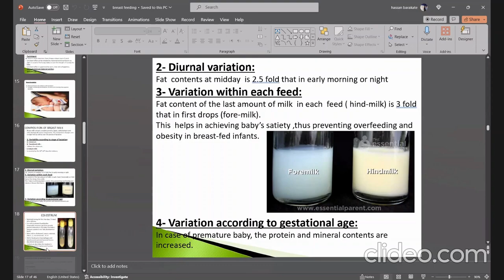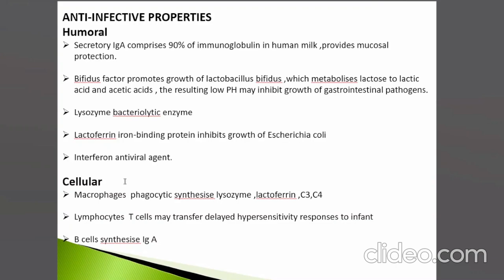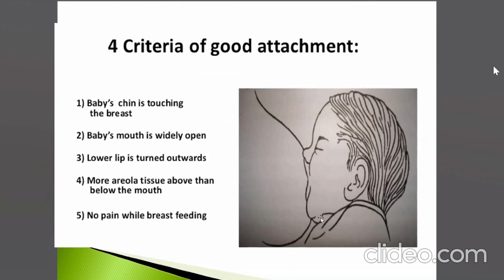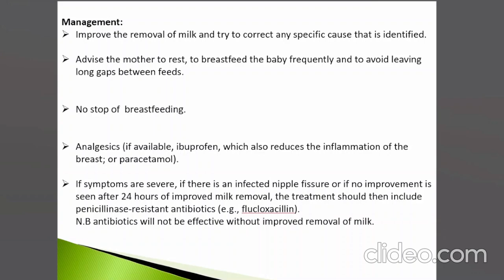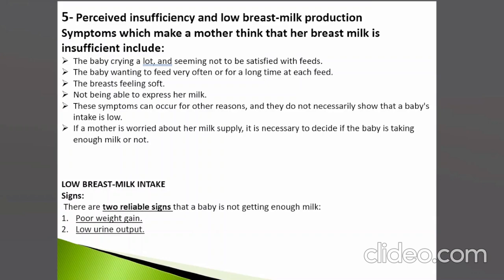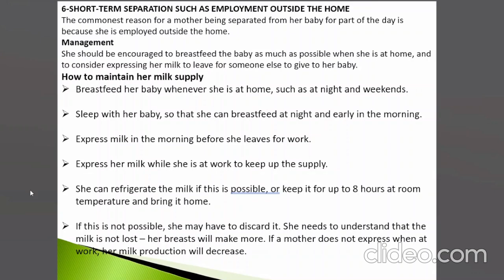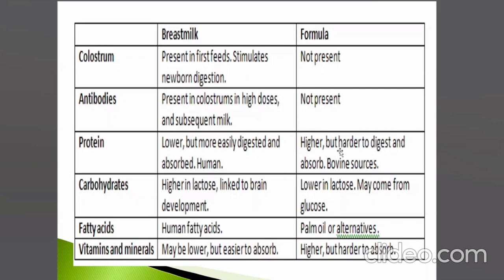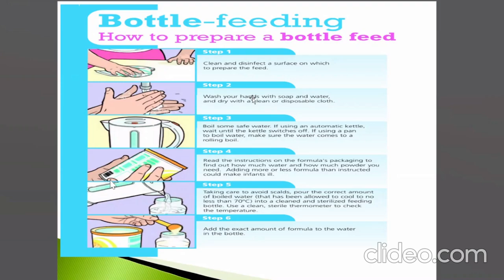Breast feeding and alternatives to breast feeding (part 2 [missed the first 16 or so slides])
missed the first half of lecture